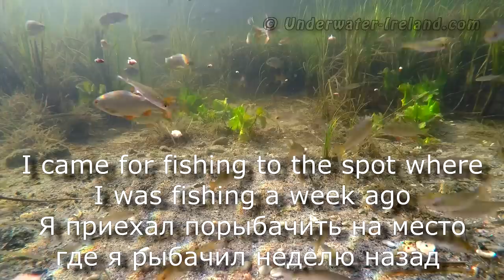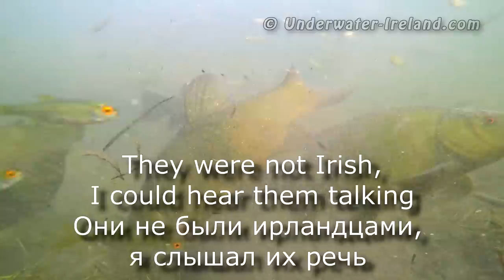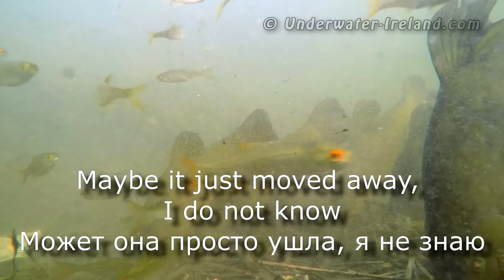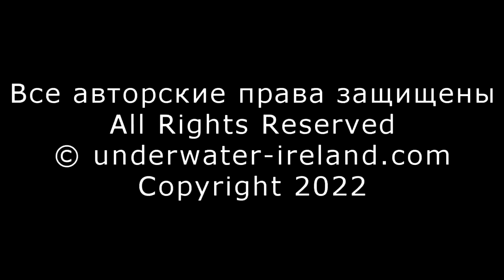Watch what happens when a tench touches the fishing line.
Lures for pike, perch, muskie, zander etc.
Braided lines
66lb 30kg 0.36mm
44lbs 20kg
10 Lb
Fluorocarbon lines:
9lb 20m
15lb 30m
23lb 30m
35lb 30m
Reels
Rods
Leaders
26lbs 30cm
7,7 kg 20 cm
10/20 PCS High Strength
Rolling Swivel
250pcs Split Rings
Landing net
Folding Rubber Mesh XL
Bags
XXL Tackle Bag
Chest waders
Vass Tex 700
Thermal socks
Camo t-shirts
Camo trousers
Waterproof Trousers Breathable
Waterproof boots
Camo cap
LED Cap Camo
Jacket Waterproof
Unhooking mat
Pliers